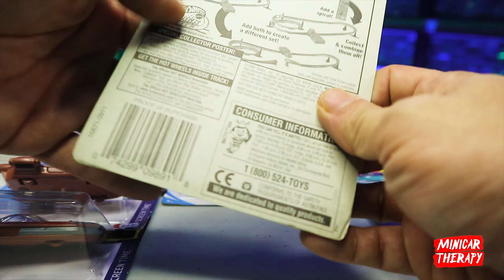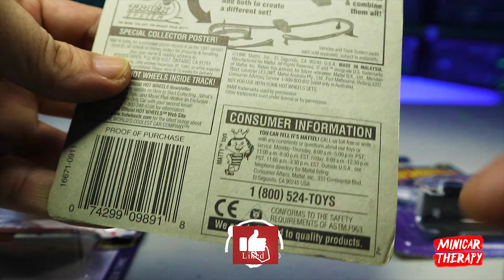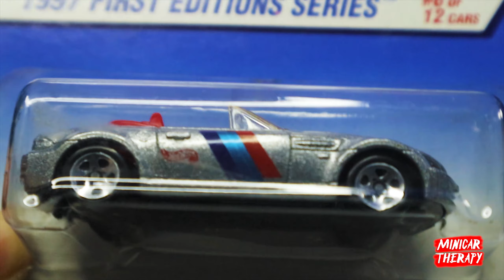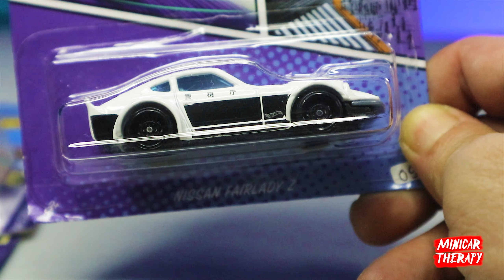UNBOXING PAKET HOT WHEELS MENANG LELANG | LANGSUNG BUKA 3 BOX BIAR RAME 😍😆😍😍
Support Minicar Therapy disini :
🎁💰 Support Via Gopay/Ovo/Link Aja/Dana :

mini gt nissan gtr r32 calsonic team